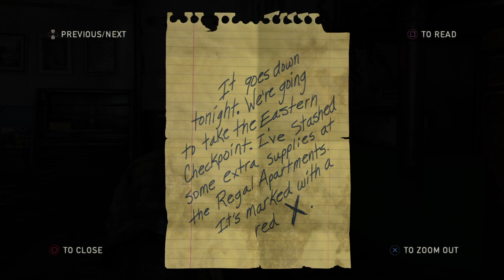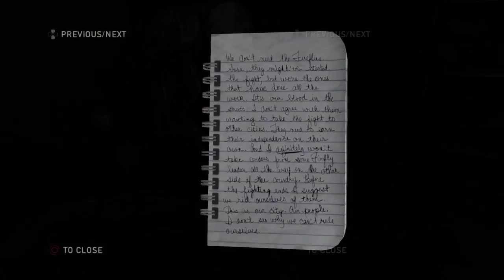The Last of Us!!!!! Its lit playing story and online